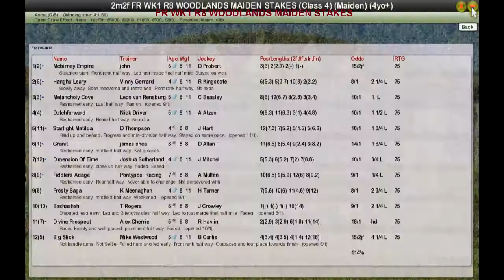FR WK1 R8 WOODLANDS MAIDEN STAKES